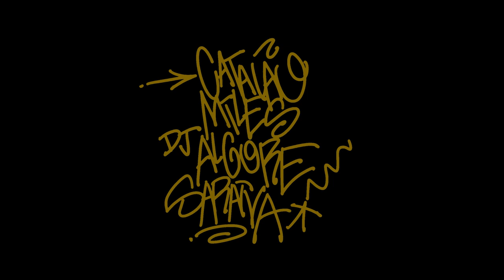Vácuo x Catalão - Hoje (Dir. Sebastião )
Letra : Vácuo || @vacuogangstalone
Instrumental: Catalão || @__catalao
Vídeo por: Sebastião Santana || @sebaztiao
Cuts: DJ Algore || @max.ferreira_dj.algore
Design: MilesHigh || @_mileshigh
Mix e Master: Saraiva || @pxsaraiva

A faixa Hoje, dá início ao novo projeto da Lume, que procura juntar diversos pares de Rappers e Filmakers, de forma rápida e orgânica, e que se traduzirá em vários videoclipes, que serão lançados nas próximas semanas!

Nestes vídeos quisemos também dar liberdade criativa a quem está por trás da câmara, procurando obter a sua interpretação de cada som, mantendo a ideia raw, a que já vos habituámos.
As condições eram simples, gravar o clip em apenas um dia (idealmente algumas horas) e editar na mesma rapidez, sem muitos truques.

Este projeto partiu da necessidade de lançar vários sons que foram produzidos durante o Inverno de 2021/22 e que nenhum de nós queria deixar na gaveta.
Esta faixa fará parte de um EP conjunto do Vácuo e Catalão, ainda com data de saída por definir.